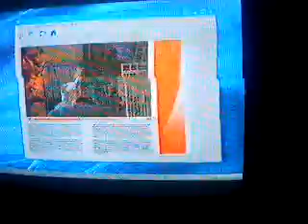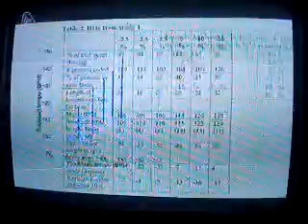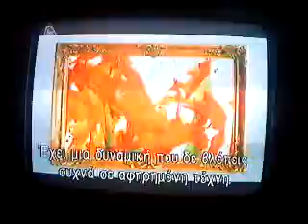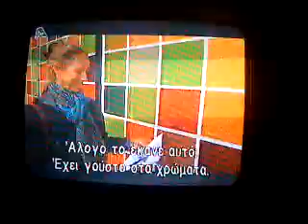Snowball and tsogia talented animals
THE best talented animals are snowball and tsogia